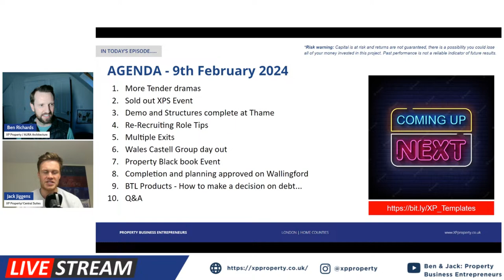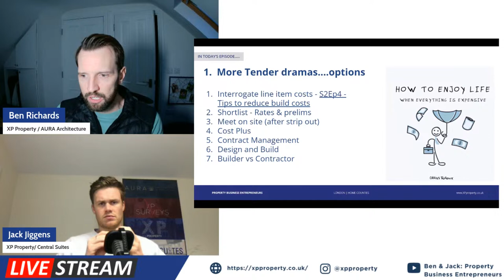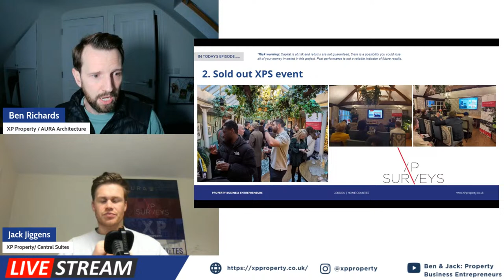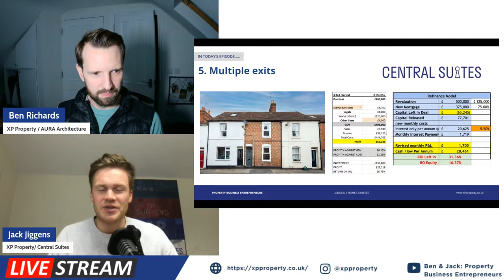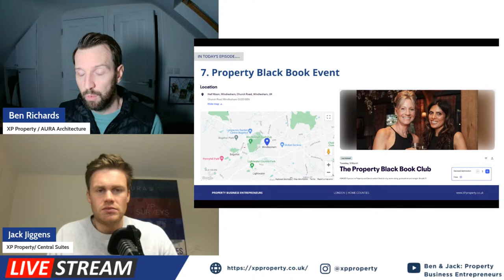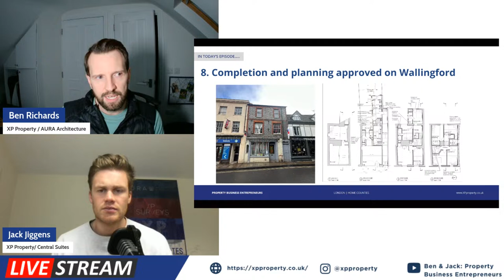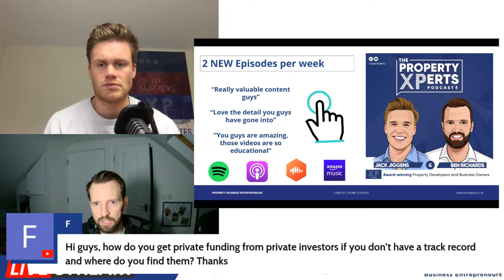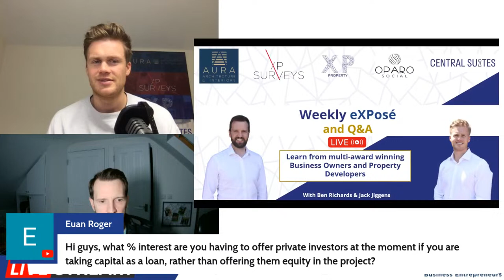S2E6. Buy-to-let products: how to decide on debt + planning approved!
Grow your property business with award-winning property developers in these weekly LIVE Q & A's. 🚀🚀

In this week's episode:

0:00 Welcome
0:17 Agenda
2:29 More tender dramas... options!
16:47 XPS: Sold out architect and property networking event!
18:25 2 New podcast episodes per week!
19:21 Demo and structures complete in Thame!
20:33 How to re-recruit for roles
23:36 Multiple exits
27:57 Wales Castell Group day out - podcast recordings with Dorian Payne
31:15 Property Black book networking event
33:53 1-2-1 Consultancy! Grow your business in 2024 with business coaching
34:52 Completion and planning approved on Wallingford
40:49 Buy-to-let products: How to make a decision on debt
45:14 Q&A: Property mentorship program for beginners
46:06 Q&A: What ROI to look for when investing in HMOs? Should you hold HMOs or sell them?
49:53 Q&A: Can you get investors without a track record? How to find investors?
54:55 Q&A: What percent interest do we offer private investors (instead of equity) if we're taking capital as a loan?

ABOUT US:
- 5 years working together
- £40m of Property developed
- £3m+ in service-based Revenue
- 4x Award-winning businesses
- 25x staff

...and a sh*tload of headaches!

These Friday sessions are an opportunity for us to share our business learnings for the week, discuss achievements, and help our audience grow their businesses along the way.

Get your questions ready, and we hope you enjoy.

And if you're looking to grow your business to 7 or 8 figures and want to learn more intimately from us